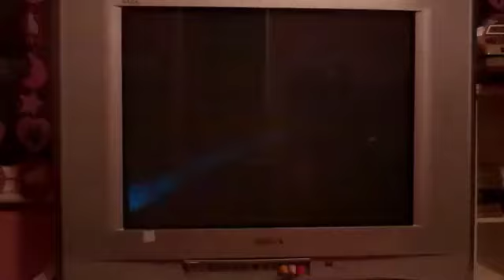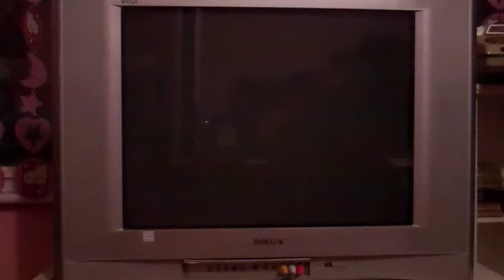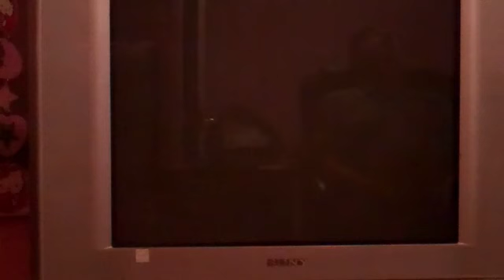Billy49324 Belated Birthday Special Part 9